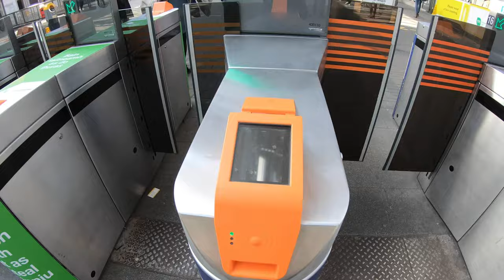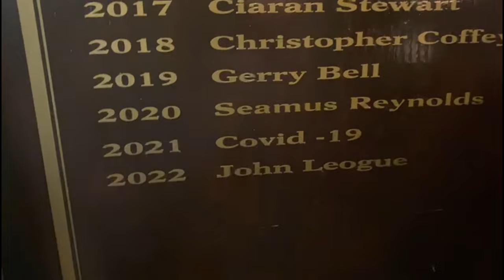Walking From Tullamore Train Station into Town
We took a train from Heuston Station in Dublin to Tullamore. We spent the day in Tullamore. In this video we walk from the station into town toward the old Tullamore Dew Distillery. We stop for a bite to eat at The Town House Restaurant. Awesome food there. Then we head to The Brewery Tap Pub to catch a horse race on tv.

 March 2022